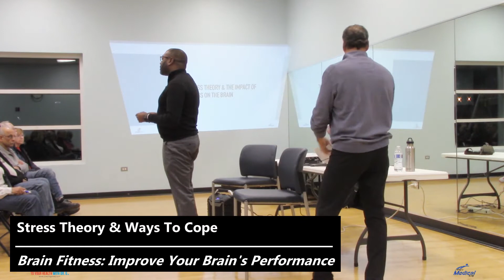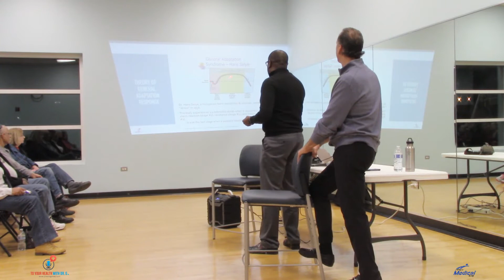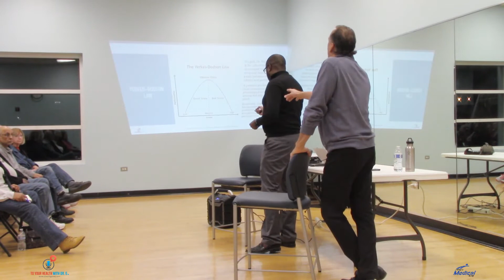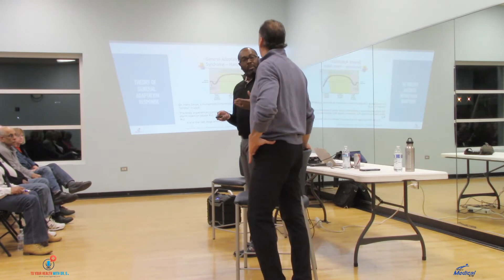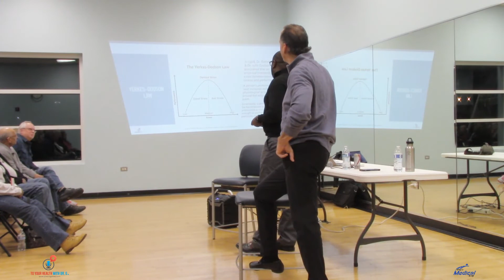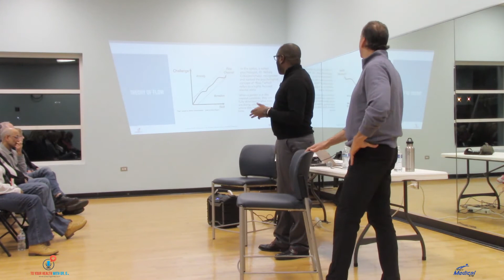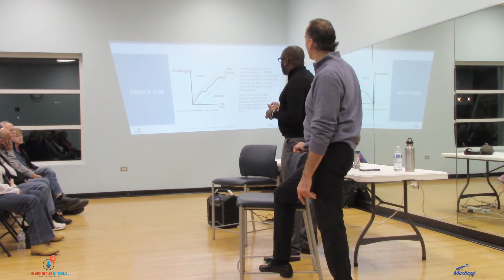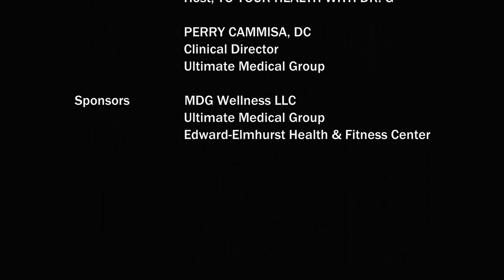Stress Theory & Ways To Cope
Who is stressed right now? Unfortunately, way too many of us. Maybe it's time for a little Stress Theory 101. This video clip is from last month's 𝗕𝗿𝗮𝗶𝗻 𝗙𝗶𝘁𝗻𝗲𝘀𝘀: 𝗜𝗺𝗽𝗿𝗼𝘃𝗶𝗻𝗴 𝗬𝗼𝘂𝗿 𝗕𝗿𝗮𝗶𝗻'𝘀 𝗣𝗲𝗿𝗳𝗼𝗿𝗺𝗮𝗻𝗰𝗲 seminar that I co-presented alongside Perry Cammisa, DC (Ultimate Medical Group). We were so grateful for the opportunity to engage with members of our community to discuss brain health and the path to a healthier lifestyle.
The full presentation is available on YouTube Apple Podcasts or your favorite podcast app. Just type TO YOUR HEALTH WITH DR G in your app's Search bar to find it.

𝗕𝗿𝗮𝗶𝗻 𝗙𝗶𝘁𝗻𝗲𝘀𝘀: 𝗜𝗺𝗽𝗿𝗼𝘃𝗶𝗻𝗴 𝗬𝗼𝘂𝗿 𝗕𝗿𝗮𝗶𝗻'𝘀 𝗣𝗲𝗿𝗳𝗼𝗿𝗺𝗮𝗻𝗰𝗲
Presentation Date: December 5, 2019

Presenters:
Mark D. Gomez, M.D.